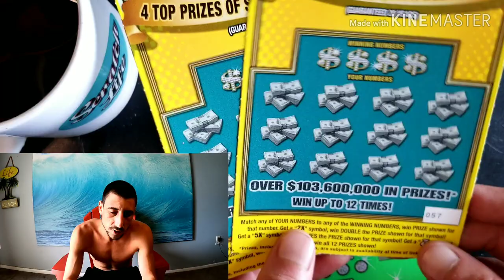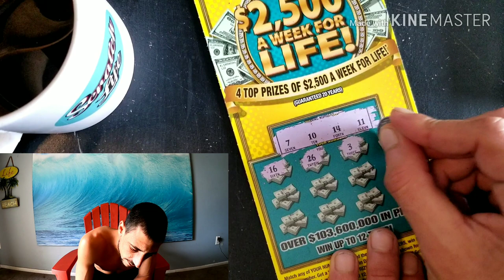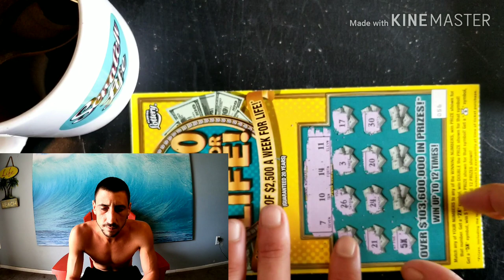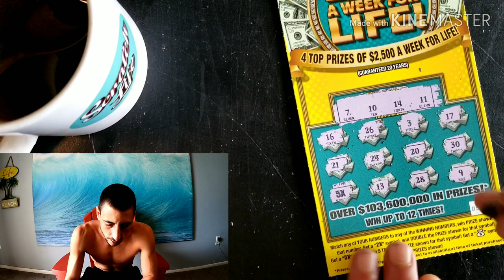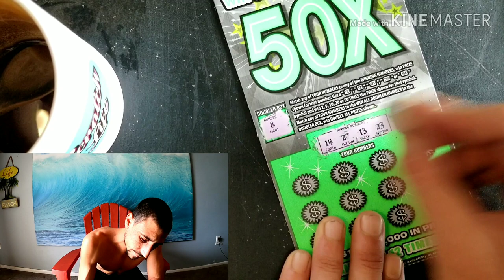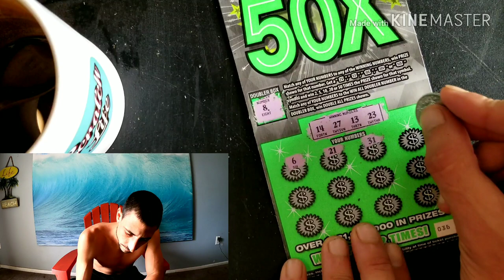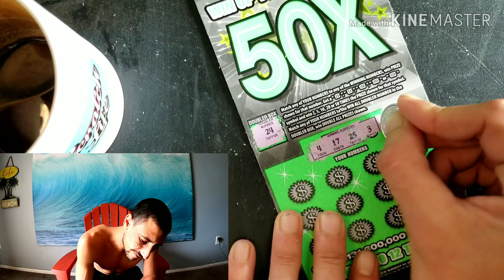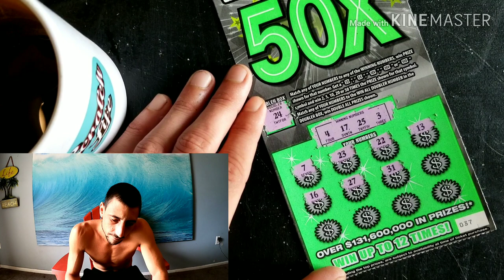5X Party!!!Florida Lottery Scratch Off Tickets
2x5$ 50X and 2x5$ Week for Life scratch off tickets Florida Lottery!